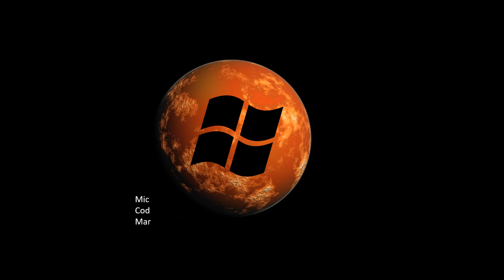windows never released